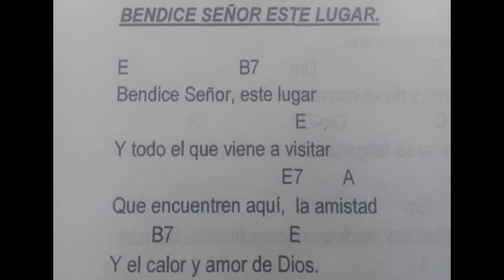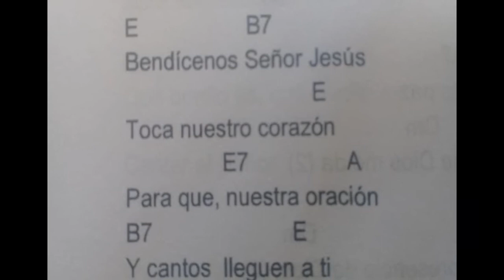Bendice Señor este Lugar ( Alabanzas R.C.C.E.S )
Bendice Señor, este lugar
y todo el que viene a visitar
que encuentren aquí la amistad
y el calor y el amor de Dios.

Bendícenos Señor Jesús
llena nuestro corazón
de tu amor y tu perdón
para poderte alabar

Bendicenos Señor Jesus
toca nuestro corazón
para que nuestra oración
y cantos lleguen a ti

Alabanzas Renovación Carismática

Autor: Fernando Kurezyn y Marichel
Intepreta: Imanuel Bocelli